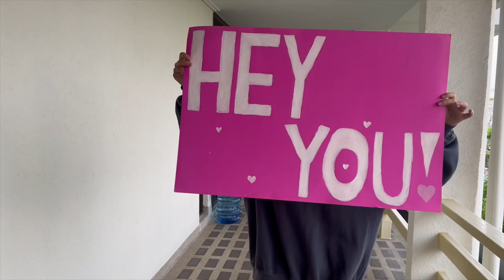SENIOR YEAR STUCO CAMPAIGN VIDEO @ISB !!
LAST ONE EVAAA ☹️☹️☹️ love everyone every year 💝🥹